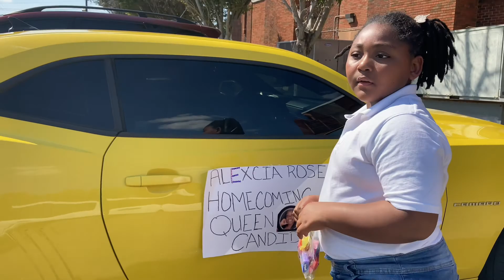//and the winner is….👸🏾